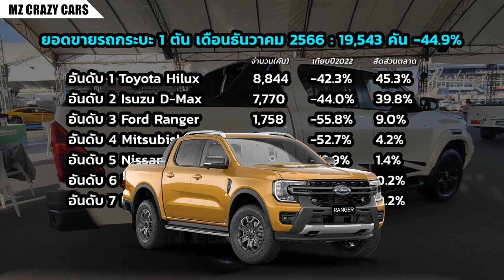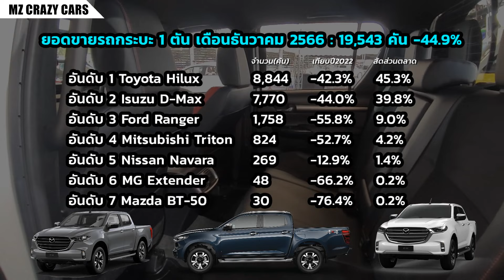ตลาดวิกฤต? Isuzu D-Max ขึ้นแท่นแชมป์ 4 ปีซ้อน..แต่ระวัง Toyota Hilux หลังเร่งยอดช่วงท้ายปี!